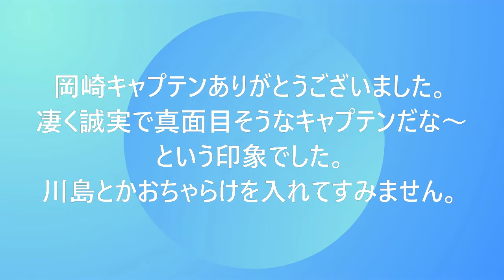第９回全日本O-40サッカー大会出場チーム 出雲パーパス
サッカー好きのおじさん達の楽しみ。大阪で活動しています。